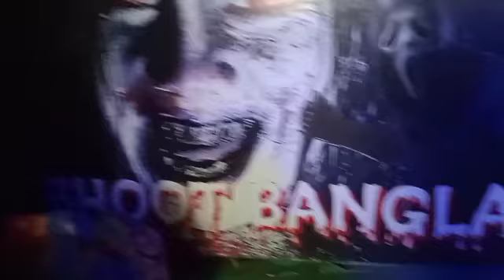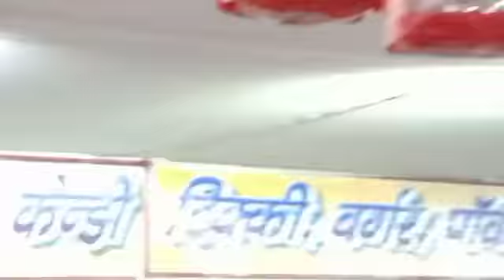Fair vlog || Mini family trip || Lakshya rajput vlogs ❤️